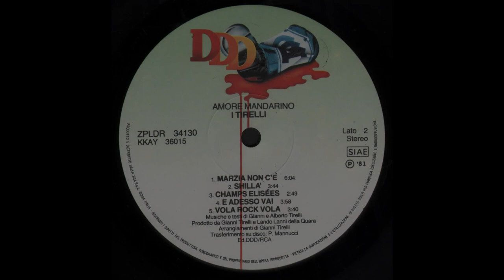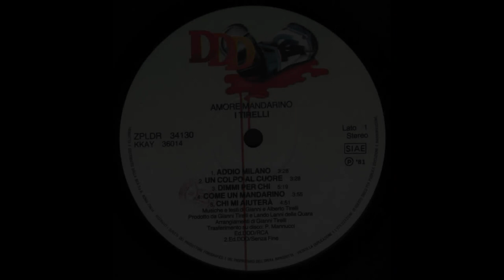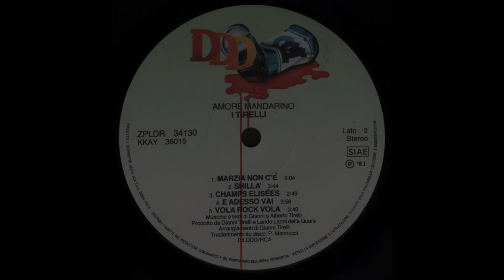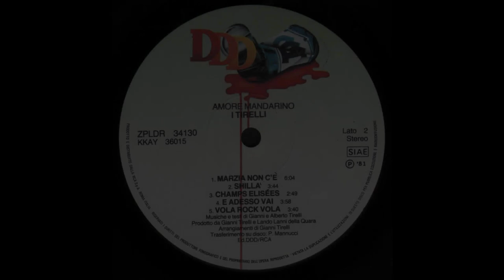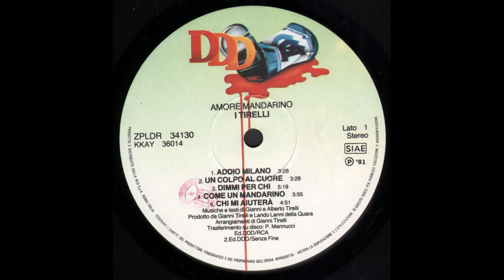- I TIRELLI - AMORE MANDARINO - ( - DDD ZPLDR 34130; come Tirelli - 1981 - ) - FULL ALBUM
I Tirelli sono un duo che, nel corso della sua carriera, ha inciso sotto diverse denominazioni: LaPera rock progressivo, Triangolo (rock), Tirelli (Pop)

Formato dai fratelli Gianni & Alberto Tirelli (che provengono dal gruppo Quarto Sistema), ottengono un contratto con la Durium e debuttano nel 1974 con il primo 45 giri Cristalli di parole, con la denominazione Lapera, con un testo di argomento postatomico.
Il primo LP L'acqua purificatrice è dell'anno successivo un Concept album, contiene due lunghe suite (una per lato) con brani collegati tra loro, ed è basato su parti vocali ed arrangiamenti orchestrali.
Dopo altri 45 giri passano alla Fontana, cambiano il nome in Triangolo e pubblicano il secondo album.
Nel decennio successivo i fratelli Tirelli continuano l'attività usando come denominazione il loro cognome, I Tirelli; pubblicano il terzo album, svoltando su un gener più pop, nel 1981 ed un Q disc l'anno successivo.
Si occupano inoltre della realizzazione di sigle di cartoni animati, oltre che dell'attività di session man e arrangiatori.
Dal 2005 in poi la loro musica e la loro produzione hanno vissuto una seconda giovinezza; le loro melodie sono infatti state piú volte utilizzate nelle zone dell'Impruneta ( vicino Firenze), in particolare al Ferrone, in occasione di gioiose feste e sagre di paese tanto da essere state ufficialmente riconosciute dagli imprunetani come " Inni della Calosina".

 - AMORE MANDARINO - ( - DDD ZPLDR 34130; come Tirelli - 1981 - ) -

A1  - Addio Milano 3:28
A2  - Un Colpo Al Cuore 3:28
A3  - Dimmi Per Chi 5:19
A4  - Come Un Mandarino 3:55
A5  - Chi Mi Aiuterà 4:51
B1  - Marzia Non C'È 6:04
B2  - Shillà 3:44
B3  - Champs Elisées 2:49
B4  - E Adesso Vai 3:58
B5  - Vola Rock Vola 3:40

• Acoustic Guitar – Maurizio Bassi
• Arranged By – Gianni Tirelli
• Bass – Antonio Suma
• Drums – Roberto Gnech
• Electric Piano [Yamaha, Fender] – Maurizio Menichino
• Graphics – Tallarini
• Keyboards – Aldo Banfi
• Lead Guitar – Umberto Rossi
• Mastered By – P. Mannucci
• Mixed By – Ezio De Rosa (tracce: A1 to A3, A5, B1, B3 to B5), Ruggero Penazzo (tracce: A4, B2)
• Percussion – Maurizio Preti
• Photography By – Mauro Balletti
• Producer – Gianni Tirelli, Lando Lanni Della Quara
• Recorded By – Ruggero Penazzo
• Recorded By [Assistant] – Daniele Falconi